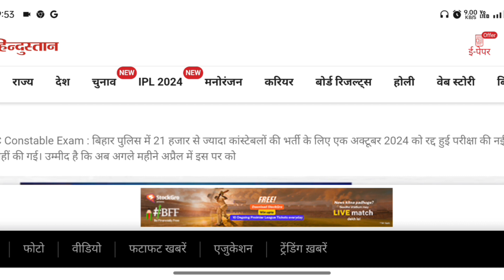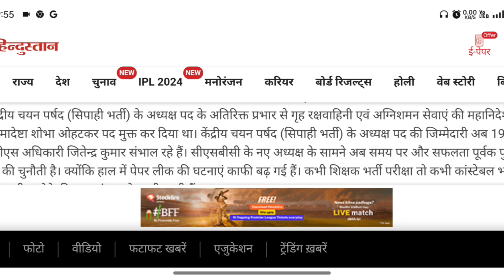Bihar police constable 21391 Exam कब होगा? // CSBC // बिहार पुलिस कांस्टेबल भर्ती परीक्षा 2024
Bihar police constable 21391 Exam कब होगा? // CSBC // बिहार पुलिस कांस्टेबल भर्ती परीक्षा 2024#bssc

biharpoliceconstableBIHAR POLICE CONSTABLE EXAM 2024BIHAR POLICE CONSTABLE EXAM 2024

Bihar police constable exam kab hoga?

Bihar police constable exam kab tak hoga?

Bihar police constable exam kab tak hog...more

Bihar Police/BSSC Exam Date Update | Bihar Police 21391 Vacancy/ BSSC 12199 Vacancy |